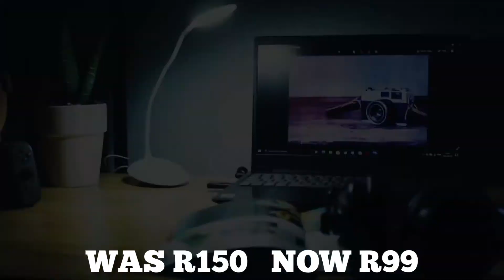Rechargeable LED Table Lamp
Rechargeable LED Table lamp at Cosave Powerbuild